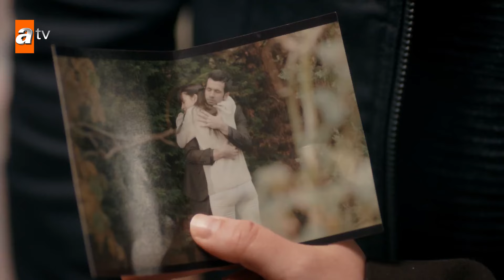Tahir'in Kırgınlığı - Sen Anlat Karadeniz 3. Bölüm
On altı yaşındayken kapatıldığı evde, sekiz senedir Vedat Sayar'ın karısı olmaya mecbur bırakılan Nefes'in hayatındaki tek güzel şey yedi yaşındaki oğlu Yiğit'tir. Bu sekiz yıl boyunca gece gündüz gördüğü şiddete boyun eğmeyen Nefes, her fırsatta oğlunu da alarak kaçmaya çalışır. Ama her defasında yakalanır, kapılar tekrar üstüne kilitlenir ve yine şiddete maruz kalır. Her kurtulma girişimi başarısızlıkla sonuçlanır, ta ki Tahir Kaleli ile karşılaşana kadar.

Tahir Kaleli, nam-ı diğer Deli Tahir, Karadenizli muhafazakâr bir ailenin oğludur. Ailenin sahip olduğu kum şirketinde masa başında oturacağına, kum gemilerinde kaptanlık yapmayı, koca koca direklerin tepelerinde makara yağlamayı tercih eden asi, mert, gözü pek, korkusuz bir Karadeniz delikanlısıdır. Tek derdi onu köyün en uslu kızıyla evlendirmek isteyen annesi Saniye'dir. Ancak Sayar Beton'la anlaşma imzalamak için geldikleri İstanbul'da, Tahir'in hayatı sonsuza kadar değişecektir. Vedat Sayar, Kaleli ailesini akşam yemeğine çağırınca Tahir'le Nefes tanışırlar. Tahir Nefes'e ilk gördüğü anda vurulur ve kısacık bir andan sonra evli barklı kadına bakmanın ağırlığını hissedip bakışlarını da ilgisini de Nefes'den çeker, ta ki o narin bileklerde şiddet izlerini görene kadar.

Vedat, hasta kafasıyla karısına bileğindeki morlukları soran Tahir'i yanlış anlar; bileklerini gösterdiği için Nefes'i suçlar ve ceza olarak parmaklarını kırar. Bu artık son noktadır. Nefes kocasının misafirlerle ilgilenmesini fırsat bilerek oğlunu alır ve kaçar. Bu kaçış hem Tahir'i hem Nefes'i hem de Kaleli ailesini çok büyük bir çıkmazın içine sokacaktır.

Nefes kaçar ama nereye? Tahir pikabının arkasında anne ve oğlunu bulunca ne yapacak? Vedat, karısını Tahir'in kaçırdığını anlarsa neler olacak? Kaleli ailesi, evli barklı bir kadın için Tahir'in hayatını riske atacak mı? Tahir senelerce şiddet gören bir kadını ve oğlunu kocasına teslim etmemek için neleri göze alacak, ne kadar ileri gidecek?

Sinegraf Yapımları
- Yalaza
- Şahane Damat
- N'olur Ayrılalım
- İnadına Aşk
- Aşk Kırmızı
- Hayat Bağları
- Kurtlar Vadisi
- Ekmek Teknesi
- Süper Baba
- KızılElma
- Hünkârın Bir Günü Hünkâr ve Düş
- Uzun Hikaye
- Sakarya Fırat
- Acı Hayat
- Hatasız Kul Olmaz
- Küçük Dünya
- Pars Narkoterör
- Aşka Kimse Yok
- Kapıları Açmak
- Atlı Karınca
- Yalancı Şafak
- Pusat
- Gerilla
- Yarına Gülümsemek
- Sıcak Saatler
- Deli Yürek
- Kapıları Açmak
- Doludizgin Yıllar
- Kılıç Günü
- Masumlar